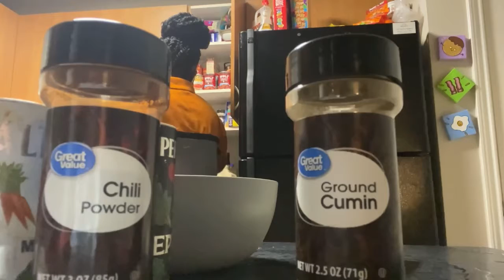UPPER BODY Gym Vlog + EASY Meal Prep !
HEY Y’all ! It’s QUANAAA ❤️ I hope y’all enjoyed the video and thank you soooo much for watch !

🤩 workout plan I’m using in video : thefitnesski.com
🤩 her instagram: kiaratheleader

🏋️‍♀️workout for today🏋️‍♀️

Warm up :

🏃🏾‍♀️1 mile run/jog on 1.0 incline
DONT FORGET TO STRETCH

💪🏾 Work out 💪🏾

🤍 Assisted Pull Up Machine: 10 reps for 4

🔅superset 🔅

🔆Eccentric reverse pull down: 12 reps for 4 sets

🔆Push ups: 10 reps for 4 sets

🔅superset🔅

🔆Seated Row: 15 reps for 3 sets

🔆Straight bar tricep push down: 12 reps for 3 sets

🔅 superset 🔅

🔆Hammer curl: 12 reps for 3 sets

🔆Lateral Raise: 15 reps for 3 sets

🥲 Abs 🥲

🔆 Captains chair knee raise: 15 reps for 3 sets

Don’t forget to stretch BEFORE & AFTER !

Meal prep: Chicken Faijtias

Things you'll need - measurements:
Fajita Seasoning 😋
chili powder - 1/2 tablespoon
cayenne pepper- 1/2 teaspoon
paprika- 1 teaspoon
cumin powder- 1 teaspoon
ground black pepper - teaspoon

minced garlic (as needed)
chicken breast  (as needed)
red bell pepper - 1
yellow bell pepper -1
green bell pepper- 1
onion -1

Rice ( I use Jasmine Rice)

Instructions:

1. In a large skillet, heat olive oil over medium-high heat. Add miced garlic and cook for 30 seconds. Add the chicken and cook for 10-15 minutes or until the chicken is cooked through. Set aside.
2. In the same skillet, add more olive oil (if necessary) and add onions, bell peppers, and the rest of the fajita seasoning.
3. Stir fry for 5-10 minutes on high heat. The time will depend on how tender you prefer your veggies to be.
4. Put in containers,  To reheat put in microwave for about 2 minutes, & ENJOY !